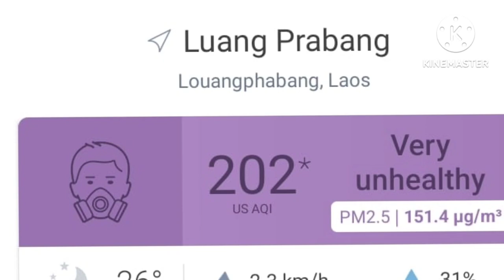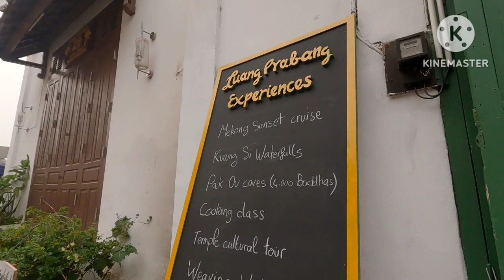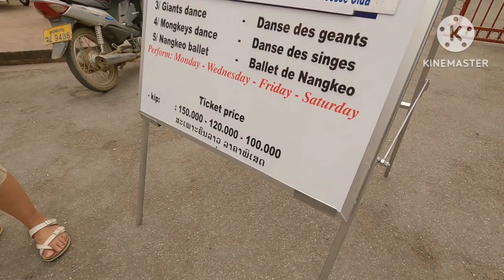Luang Prabang these days